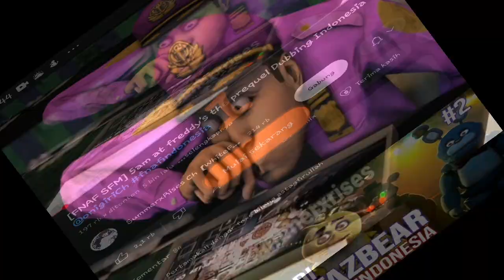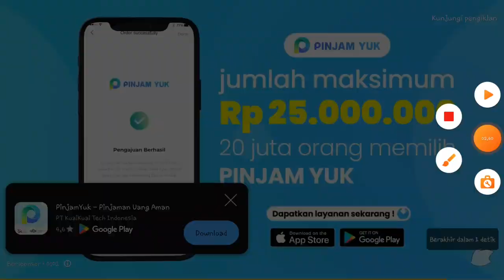16 April 2024